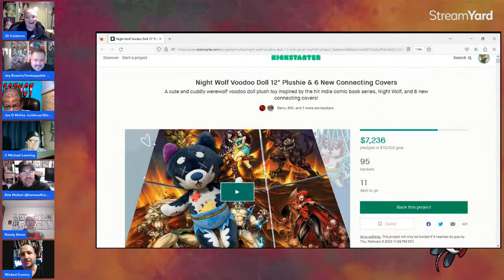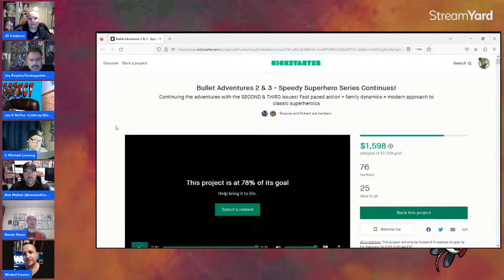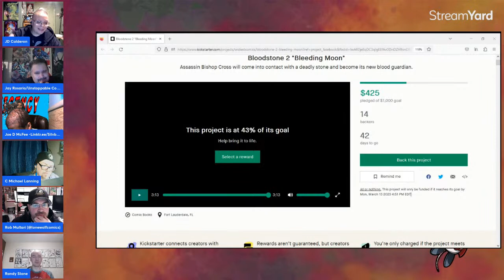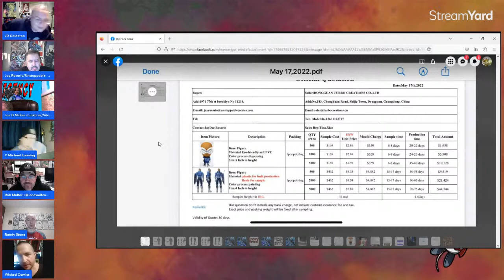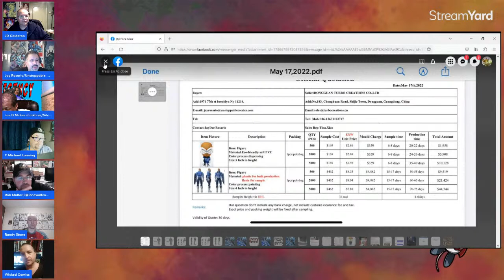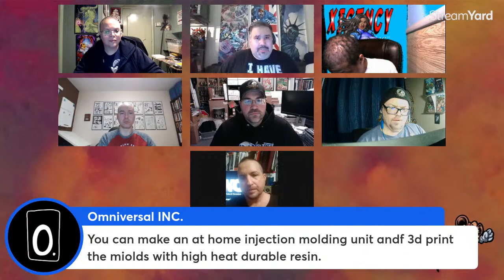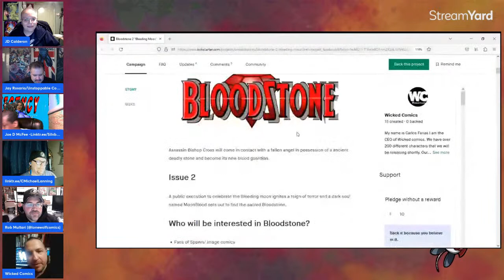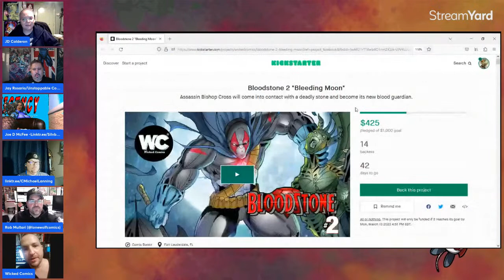How Do You Stand Out as a Creator in the Crowded Market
Indy Comics Explained is hosted by JD Calderon and you can check out his work at:

Talltailsonline.com

If you would like to see the work of our guests go to:
C. Michael Lanning
Joe D. McFee
Carlos A. Farias